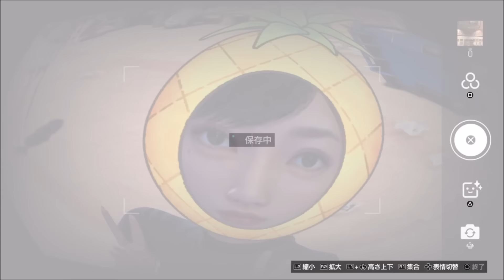第50話 "感動の涙"【龍が如く8】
今日の一言
UFOなのかおそうじ君なのか悩んで夜しか寝れない

龍が如く4今後実況予定

龍が如く5今後実況予定

龍が如く6今後実況予定